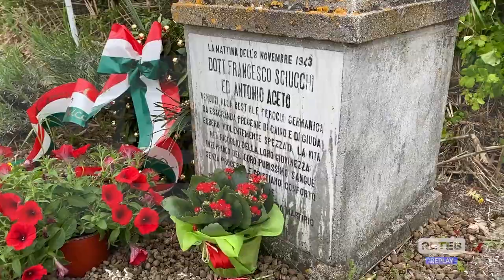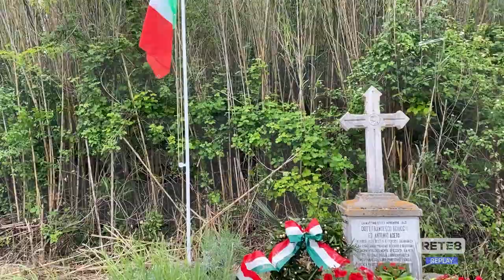Bucchianico - Due partigiani da ricordare